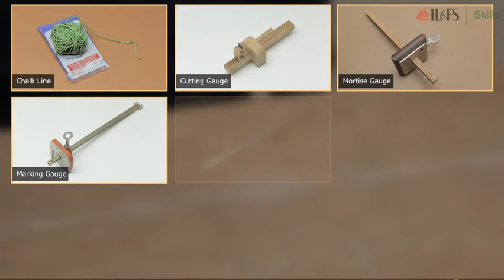IL&FS Skills Construction Intermediary Carpenter m2 s2